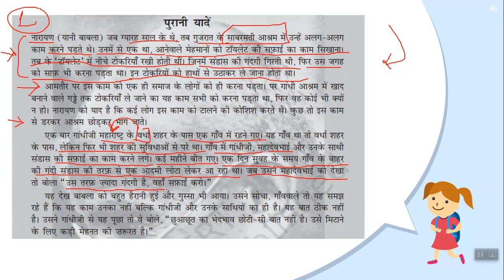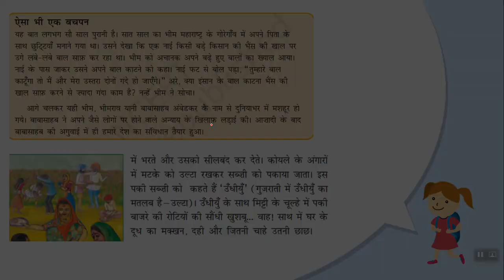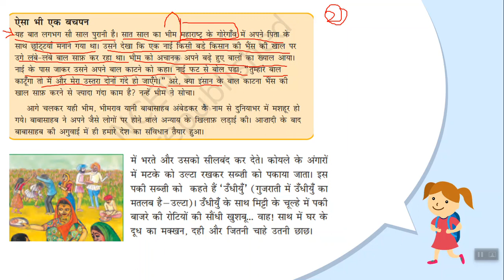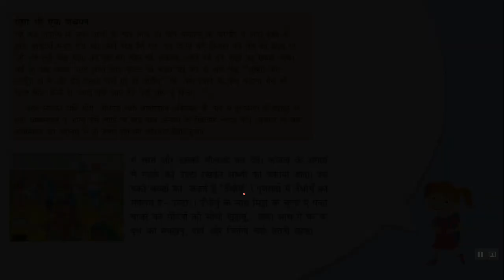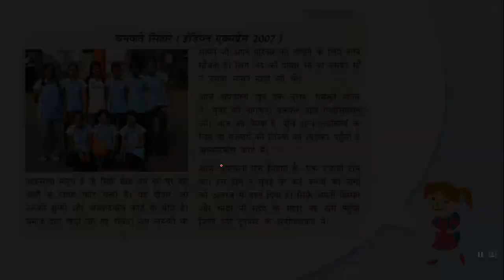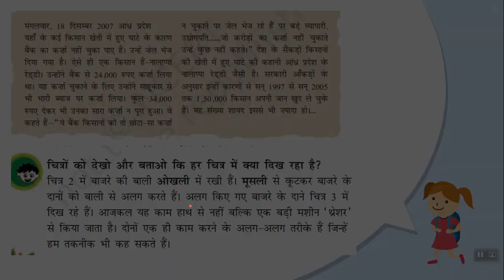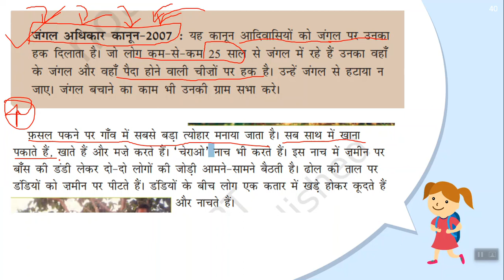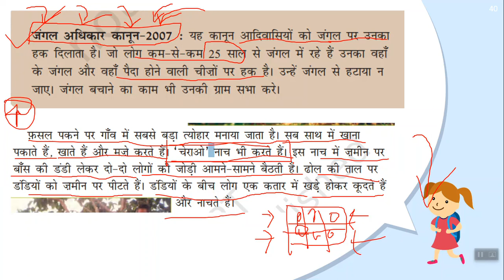CTET 2020 II पर्यावरण अध्ययन EVS I Class 5 I Chapter 16 to 20 for CTET Exam 2020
NCERT evs summary for CTET Exam 2020 of Class 5